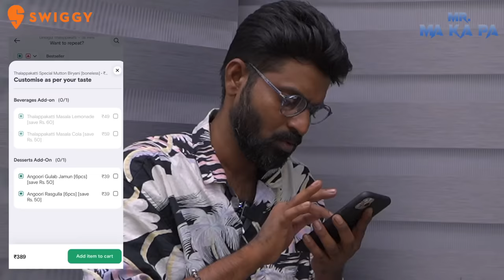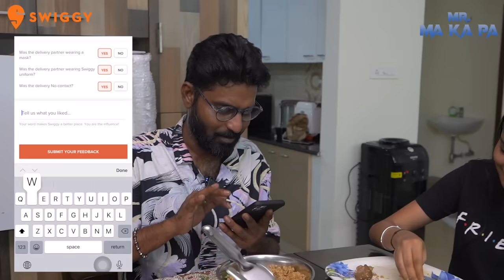Cooking Biryani For My Kids 😊 | Makapa Kitchen👨‍🍳| Biriyani Recipe | Mr Makapa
Hey friends! When no one was around, I cooked up a unique junglee biriyani to surprise the family.

The speciality of the spicy chicken biriyani is the big pieces of chicken. Here's my style of preparing the biriyani to amaze everyone.

Watch the reality vs an expectation of cooking in this fun food segment.